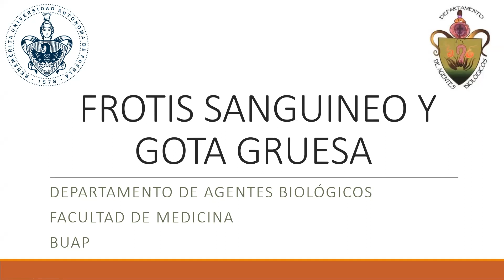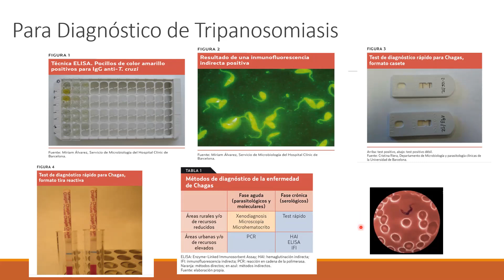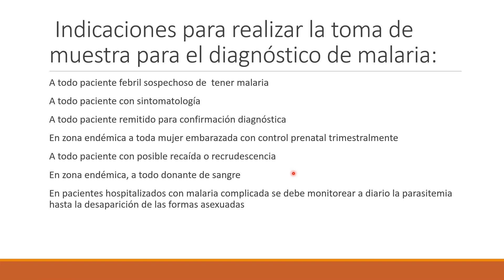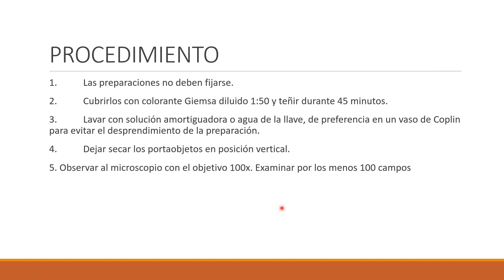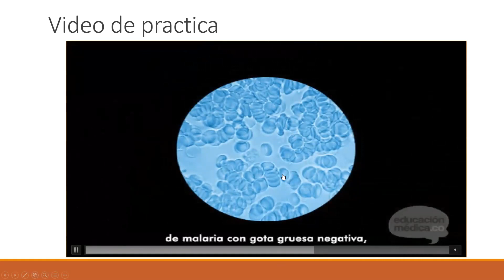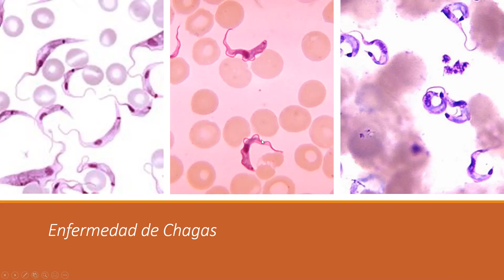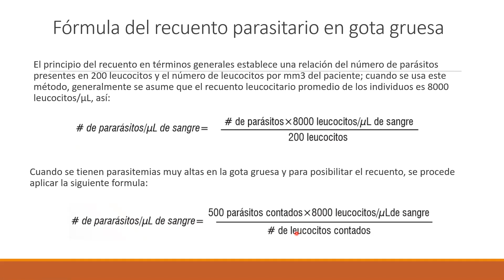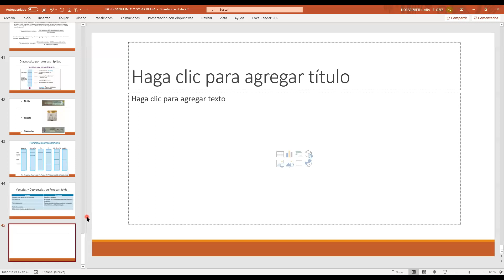Frotis sanguíneo y gota gruesa